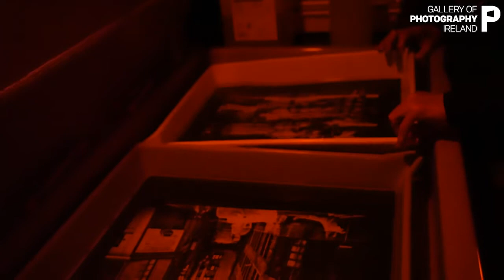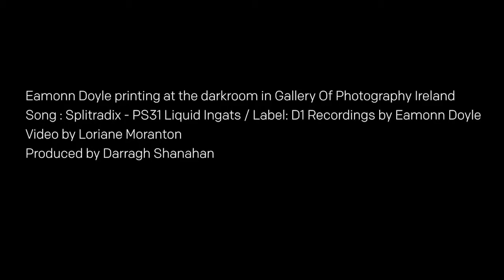Photographer Eamonn Doyle printing in the Photographers Darkroom at Gallery of Photography Ireland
Eamonn Doyle

Born in Dublin in 1969, Eamonn studied painting and photography at college, graduating in 1991. He spent much of the next two decades producing and publishing music, during which he also founded the Dublin Electronic Arts Festival alongside the record labels D1 Recordings and Dead Elvis. He returned to photography in 2008. His debut photo-book i, 2014, was described by Martin Parr as ‘the best street photo-book in a decade’. This was followed by ON, 2015, and the award-winning End., 2016, which together with i, became known as his Dublin trilogy, culminating in a ground-breaking immersive exhibition at Rencontres d’Arles 2016. Though most of this work was produced in and around the Dublin city centre location where he has lived for over twenty years, Eamonn’s most recent bodies of work have taken him to the wild Atlantic coast of Ireland and to the volcanic landscapes of Extremadura in Spain [K, 2018], and back to his surburban home in south Dublin [O, 2020] . Eamonn still lives and works where it all began, just off Parnell Street in Dublin, with the D1 Recordings studio still operating from the basement.

About the Darkroom
Our fully serviced darkroom facility is available to hire by Gallery of Photography Ireland members only. The Gallery supplies the necessary chemicals for black-and-white printing and film development – you only need to bring paper and your negatives. We can cater for all film formats from 35mm up to 5x4. The darkroom is communal and accommodates three single users at any one time. Block bookings are also available by prior arrangement.